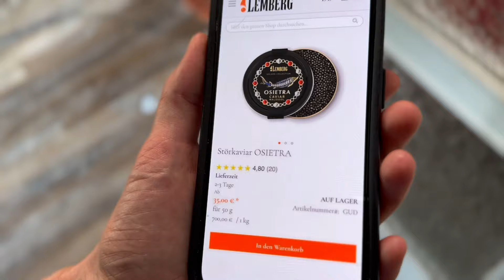Lemberg - Dein Lieblingskaviar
Erlebe besondere Momente der Freude mit Lemberg Kaviar! Unser Kaviar bringt Abwechslung in den Alltag und macht aus jedem Genuss ein unvergessliches Erlebnis.